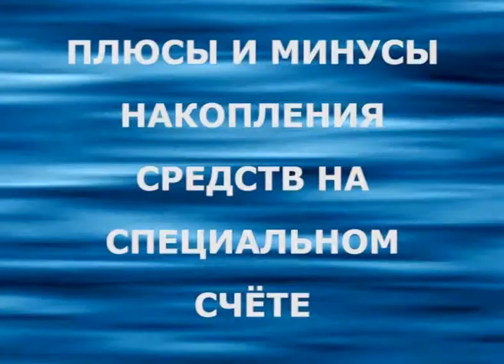Открытый диалог. Выпуск от 4 июля 2014